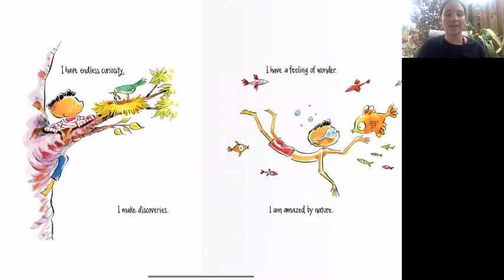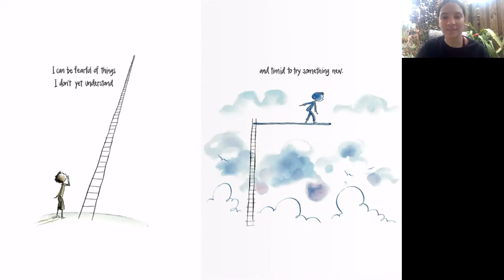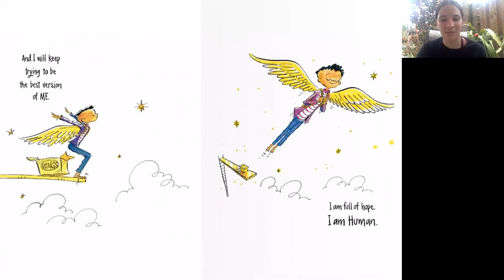I Am Human